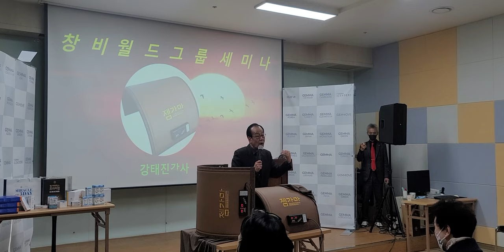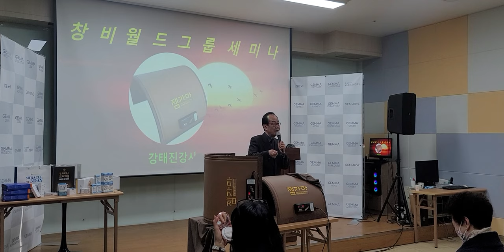Gemmove Far-Infrared DOME SAUNA for korean